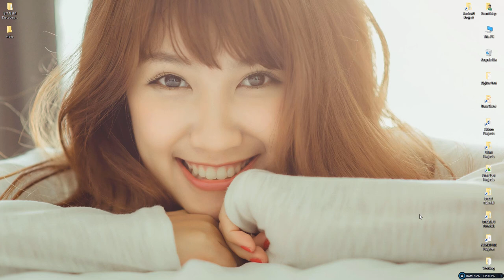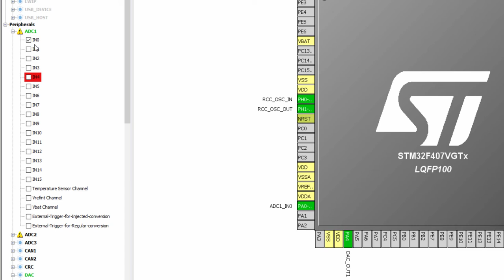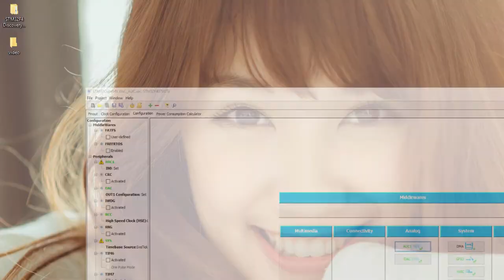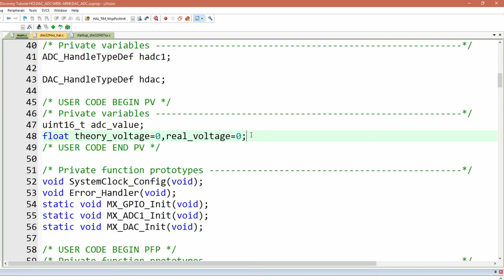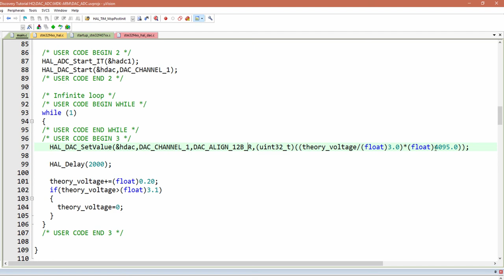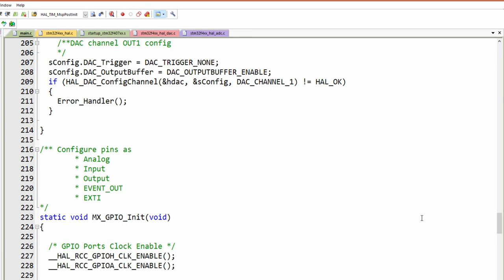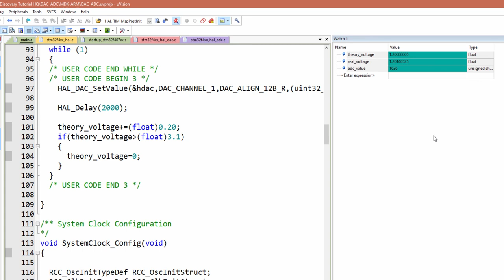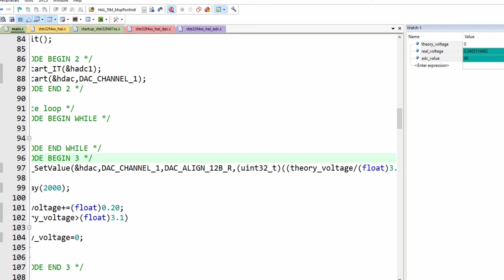17. STM32F4 Discovery Tutorial : Digital to Analog Converter Basic (DAC).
Bài này sẽ hướng dẫn các bạn sử dụng module Digital to Analog Converter (DAC) ở chế độ cơ bản.